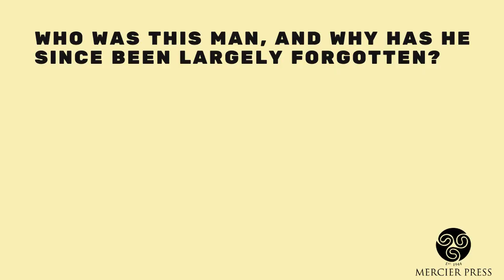Utter Disloyalist: Tadhg Barry and The Irish Revolution Promotional Trailer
Tadhg Barry was the last high-profile victim of the crown forces during the Irish War of Independence. A veteran republican, trade unionist, journalist, poet, GAA official and alderman on Cork Corporation, he was shot dead in Ballykinlar internment camp on 15 November 1921.

Barry’s tragic death was a huge, but subsequently largely forgotten, event in Ireland. Dublin came to a standstill as a quarter of a million people lined the streets and the IRA had its last full mobilisation before the Treaty split. The funeral in Cork echoed those of Barry’s comrades, the martyred lord mayors Tomás MacCurtain and Terence MacSwiney.

The Anglo-Irish Treaty was signed three weeks later, all internees were released and the movement that elevated him to hero/martyr status was ripped asunder in the ensuing civil war. The name of Tadhg Barry became lost in the smoke.

This is the first biography of a fascinating activist described by his British enemies as an ‘Utter disloyalist’ and by a comrade as ‘a characteristic product of Rebel Cork – courageous, kindly, generous to a fault, bold and daring, and independent in speech and action’. It offers fascinating new perspectives on the dynamics of Ireland’s long revolution, including glimpses of the roads not taken.

Donal Ó Drisceoil is a Senior Lecturer in History at University College Cork. Donal has published widely on modern Irish history and is an editor of the award-winning Atlas of the Irish Revolution (2017).

eBook available.